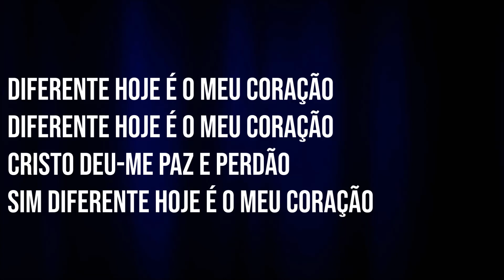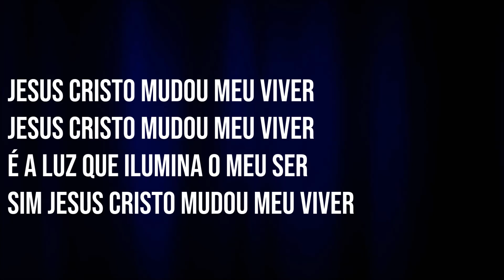MILTON CARDOSO - JESUS CRISTO MUDOU MEU VIVER (BATERIA)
• Compartilhe